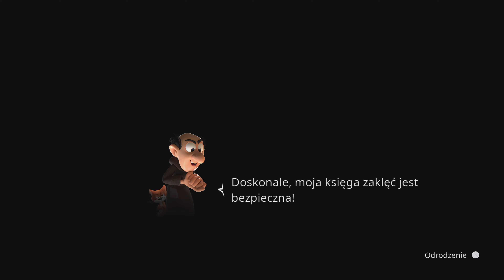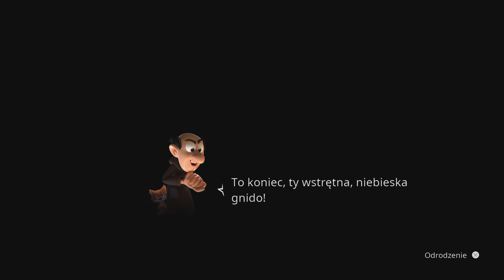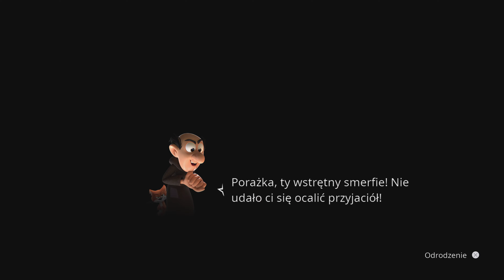Smerfy Misja Złoliść (#8) Składzik Gargamela+Strych Gargamela😾